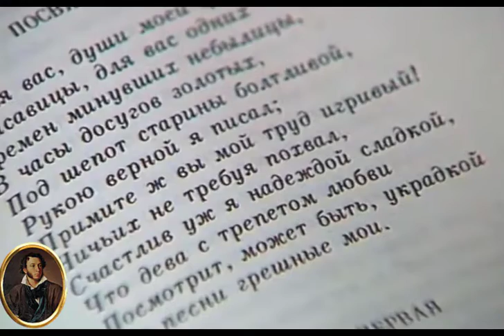Угадайка. Загадка. Знаком ли вам этот голос Всесоюзного радио?